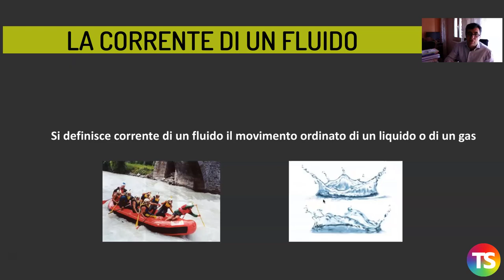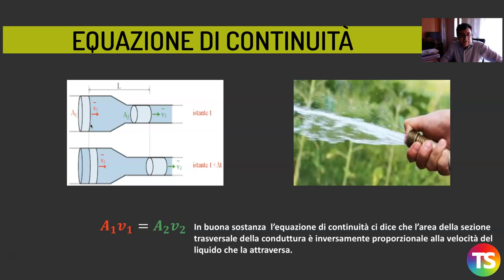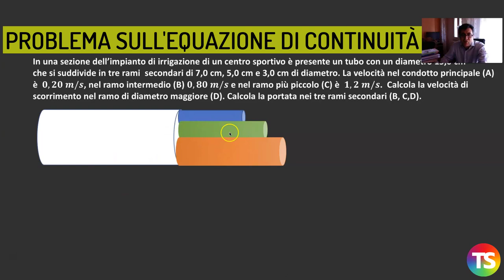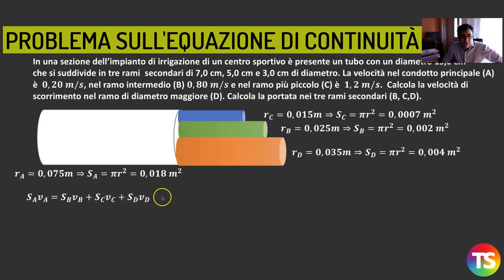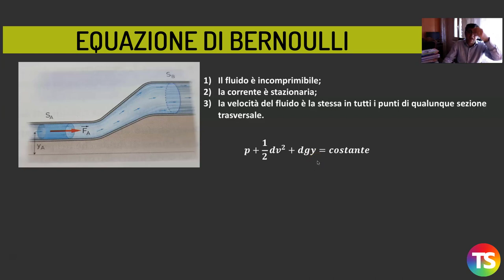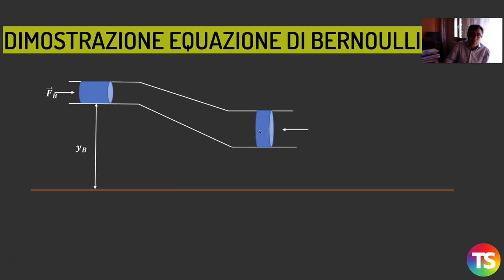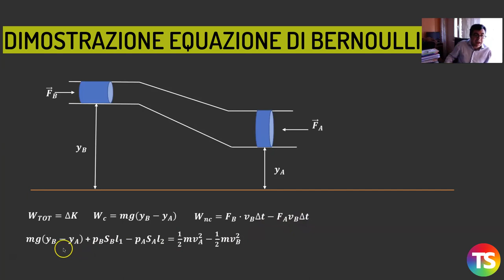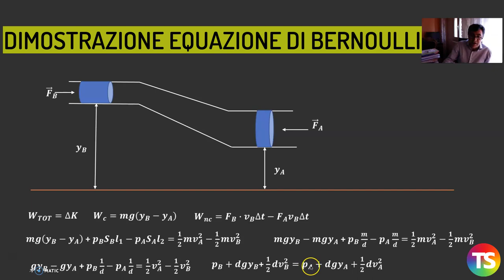Lezione online di fisica, dinamica dei fluidi: equazione di continuità ed equazione di Bernoulli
Ecco una lezione di fisica in merito alla dinamica dei fluidi a cura di Lucio Ficara